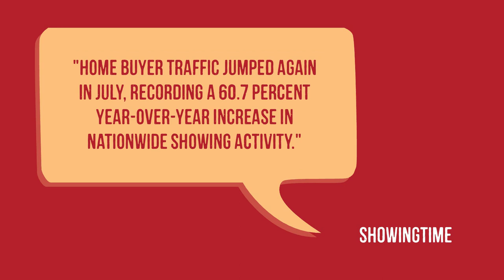Bakersfield Real Estate Agent | Bakersfield Real Estate Update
Our local Bakersfield Housing numbers are below.

🔥 Your Bakersfield Market Numbers Are IN!! 🔥

We keep saying our numbers are crazy here and Sellers are in the drivers seat. 🚘We ran the numbers for August and compared them to July and we’re still seeing an increase in Average sales! 👏🏼👏🏼👏🏼

⬅️ Back In July 2020 our Average Selling Price Was $304,945🛑 In August 2020 our Average Selling Price Was $320,159

🎛 Let’s travel back to August 2019.. Average Selling Price back then was $273,235 🙀

⏰ Our Average Day on Market is only 25 days!!!

What does all of this mean?? 👩🏻‍💻 Sellers are getting top dollar and most the time selling for above list price with very little time on market. If you are thinking of selling, call or text today to find out how much your home can set for!

Simply fill out the form below to receive your copy of the eGuide, and feel free to get in touch if you have any questions.

Linda Banales
Broker Associate
CalDRE 01172638